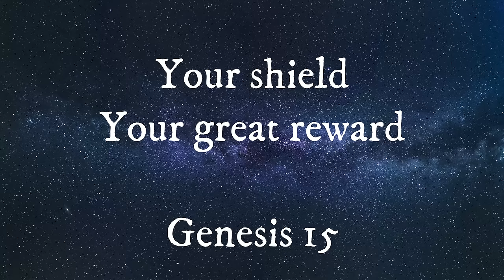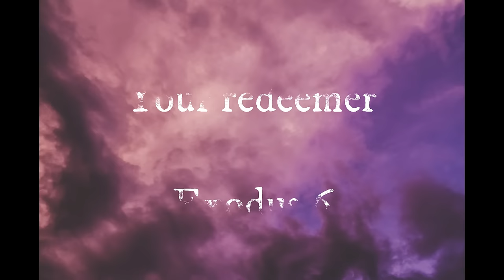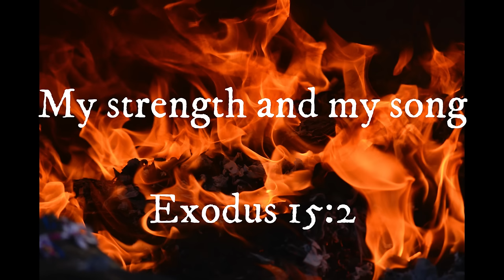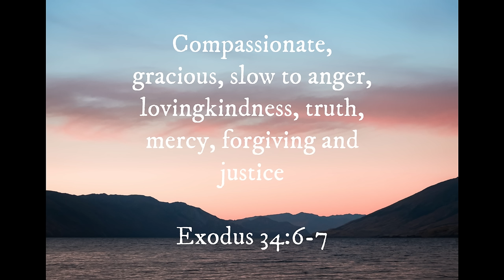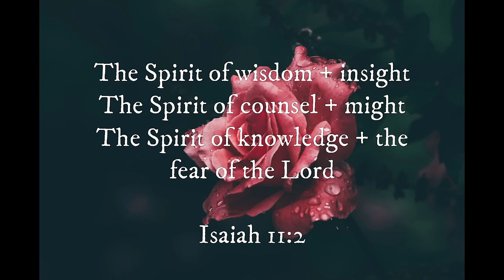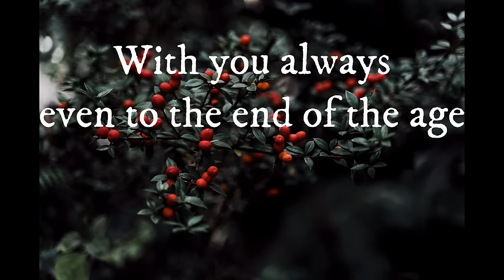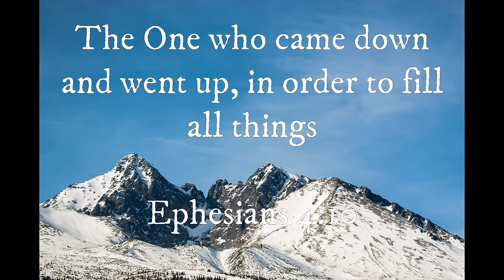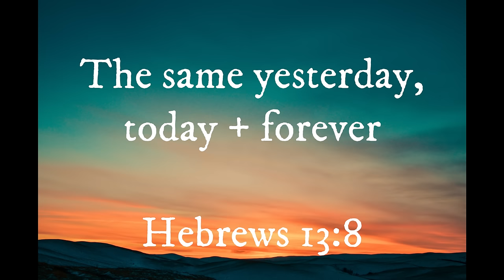He Is... Names of God (From Genesis to Revelation)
We decided to compile a list of names and characteristics of God, searching from Genesis to Revelation. This is what we found!